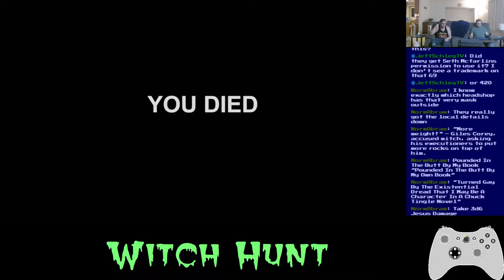Basement Quality TFTB2021 - Witch Hunt (Part 2/4)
Pat and Nathan get slapped